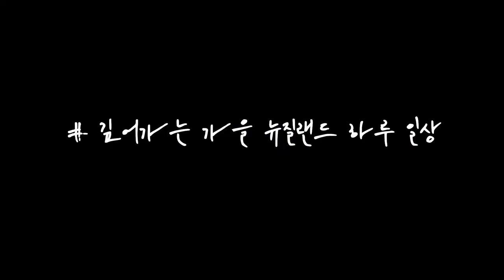뉴질랜드 가을일상 대파수확 들깨수확 냥이와 놀기 그리고 매콤한 중국음식으로 따땃하게 한주 마무리 Daily life in New Zealand [뉴질랜드 브이로그]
뉴질랜드 브이로그 룰루엔젯 lulunz (룰루소란 NZtwitter)입니다. 뉴질랜드 가을날 일상 영상으로 대파수확도, 들깨수확 고양이와 놀기 그리고 중국음식으로 일주일을 보냈습니다.

It's a New Zealand Vlog, lulunz (called lulusoran NZtwitter). New Zealand's autumn day daily video, I spent a week harvesting spring onions, playing with cats harvesting perilla, and eating Chinese food.